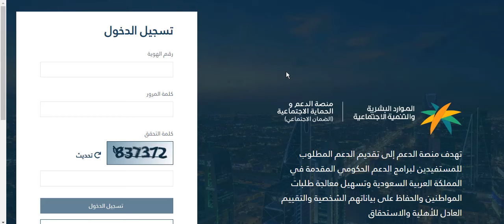الشروط الجديدة للضمان المطور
الشروط والقوانين الجديدة في الضمان المطور
الضمان المطور
الضمان الاجتماعي المطور
الضمان الاجتماعي
الضمان
السيارات في الضمان المطور
كم املك سيارة في الضمان المطور